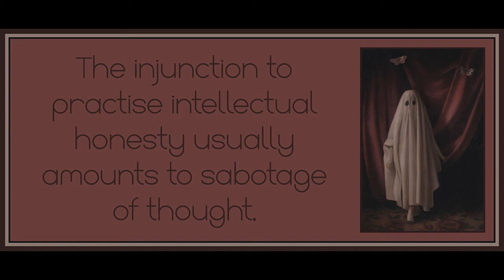50 from Minima Moralia by Theodor Adorno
Art is by Stephen Mackey.